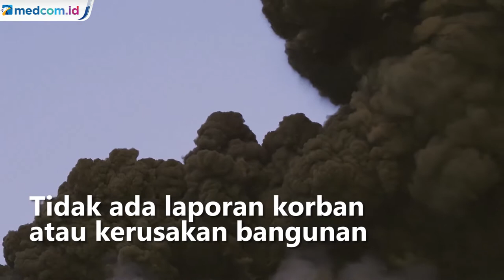Momen Dahsyatnya Letusan Gunung Etna di Italia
Gunung Etna kembali aktif setelah beberapa bulan relatif tenang. Erupsi Gunung Etna melontarkan awan abu vulkanik setinggi 12 kilometer di atas sisilia timur. Institut Nasional Geofisika dan Vulkanologi Italia melaporkan aliran lava dari Gunung Etna berpusat di sekitar kawah di lereng tenggara gunung.

Tidak ada laporan korban atau kerusakan bangunan di kota-kota yang mengelilingi lereng gunung akibat erupsi yang terjadi pada hari Senin (21/2) waktu setempat. Awan vulkanik yang menjulang tinggi terlihat sejauh beberapa kilometer menjadi pemandangan yang memperlihatkan kekuatan Etna.

Etna telah memiliki sejumlah letusan dalam sejarahnya. Pada tahun 1669 menjadi letusan terhebat karena aliran lahar Etna mengubur wilayah Catania kota terbesar di timur Pulau Sisilia dan menghancurkan lusinan desa lainnya.